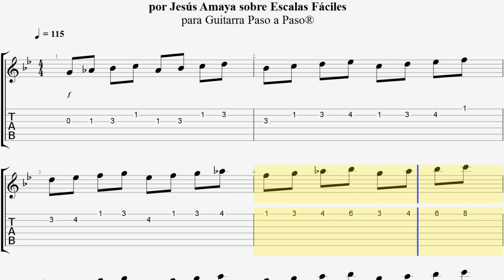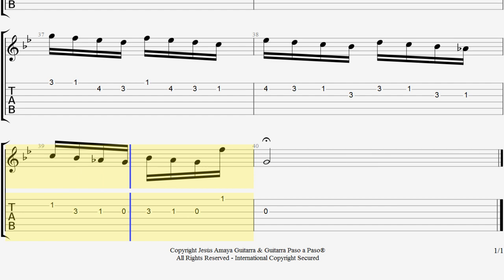Escalas y Velocidad Ejercicio 118 Tablatura de Jesús Amaya...